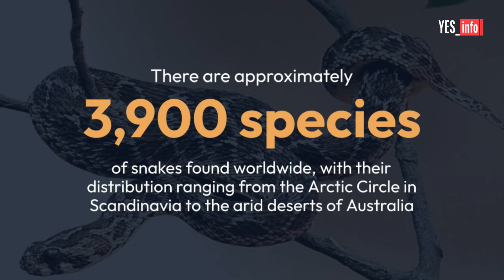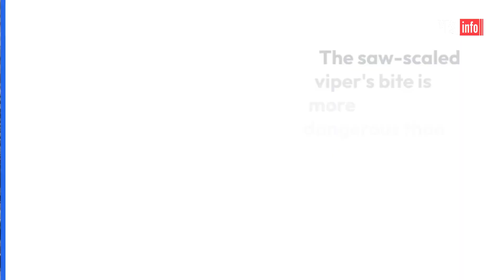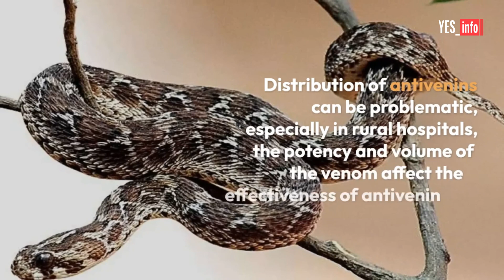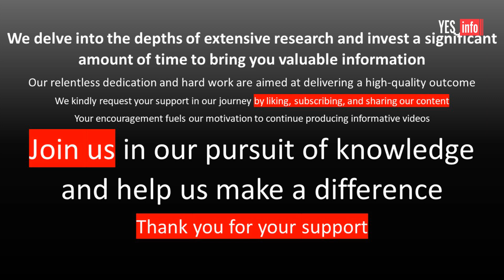The Ultimate Predator | The Saw-Scaled Viper | The World's Deadliest Snake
In this captivating video, we delve into the world of the saw-scaled viper, a snake that holds the title of being the most lethal in terms of human fatalities. Surpassing even the notorious Inland Taipan, Black Mamba, and King Cobra, this species has caused more deaths than any other snake. Join us as we explore the unique characteristics and habitat of the saw-scaled viper.
Found in arid regions and dry savannahs across Africa, Arabia, southwestern Asia, India, Sri Lanka, and Pakistan, these vipers have adapted to survive in harsh environments. With their stout body, pear-shaped head, and vertically elliptical pupils, they possess distinct features.
Their rough and strongly keeled scales, along with a short, thin tail, further distinguish them from other snakes.
Growing to lengths of 1 to 5 feet, these vipers possess venomous bites that make them a formidable predator. Their obliquely arranged serrated scales on both sides of their body give them their name, adding to their unique appearance.
As nocturnal hunters, saw-scaled vipers actively seek out a variety of prey, including mammals, birds, lizards, amphibians, invertebrates, and even other snakes. Witness their hunting techniques and learn about their role in the ecosystem.
Join us on this educational journey as we uncover the fascinating world of the saw-scaled viper, shedding light on its deadly nature and remarkable adaptations.